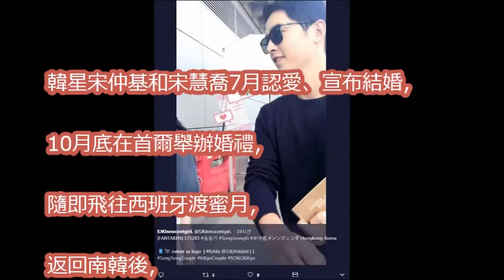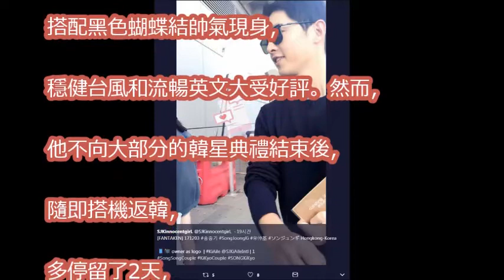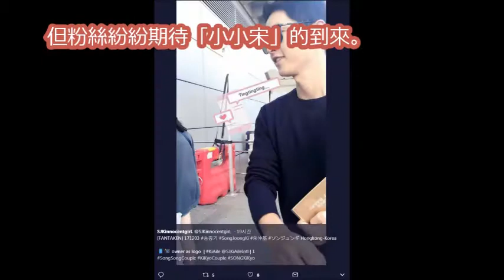宋仲基手拿「 嬰兒書」返韓 網友：宋慧喬真的有了？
171201 송중기 레드카펫 Song Joong Ki Red Carpet 2017 MAMA in Hong Kong 宋仲基

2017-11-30 MAMA韓星集體飛抵香港 宋仲基素顏文青造型超有愛Korean Stars Arrive Hong Kong For MAMA Song Joong Ki EXO Shine

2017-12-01 MAMA香港站紅地毯星光熠熠 宋仲基婚後首現跟EXO拼人氣Song Joong Ki Leads Top Korean Stars Shine On MAMA HK Carpet

2017 MAMA 香港紅毯實況：宋仲基！2017 MAMA HONG KONG Carpet Live：Song Joong Ki 송중기！